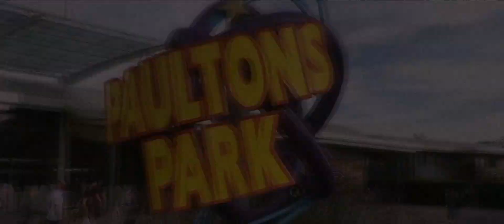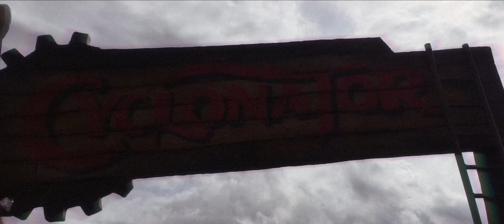Paultons Park - Hampshire - UK | Cinematic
Cinematic edit of footage from Paultons Park, UK.